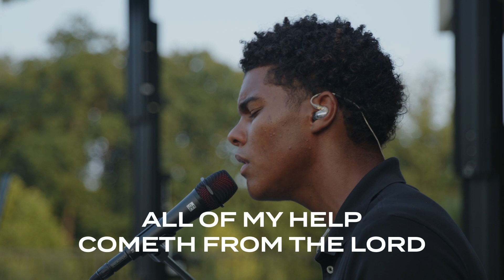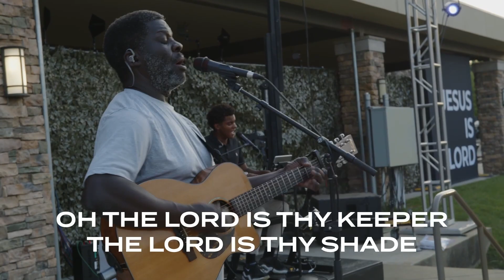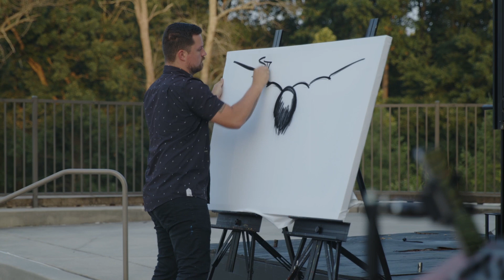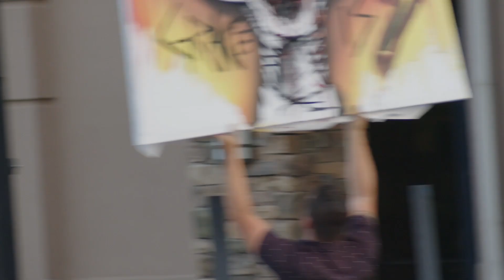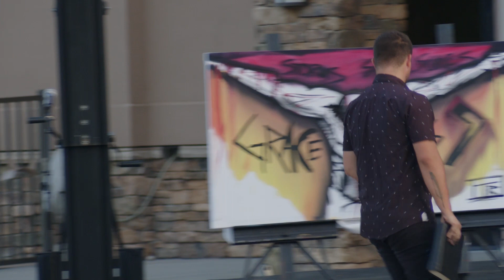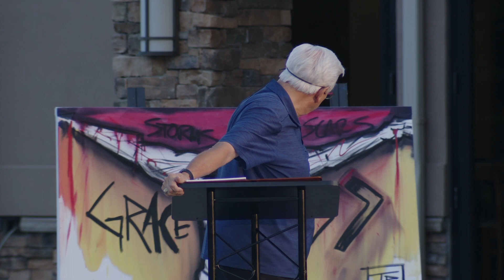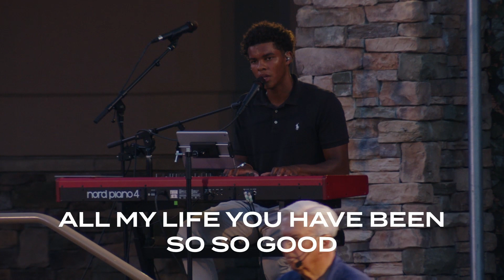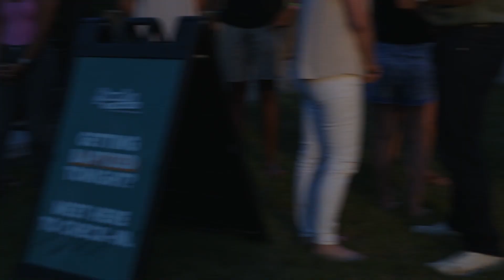Full Service: Sizzlin' Summer Wednesday, July 26th // Larry Moody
Calvary Chapel of Delaware County (ccdelco) is a nondenominational church in Chadds Ford, PA. Our mission is to lead people on a journey to become fully-devoted followers of Christ. How do we do that?  We create environments that are a catalyst to encountering God, growing as a disciple, and connecting as a community to impact the world.

Check us out at ccdelco.com.